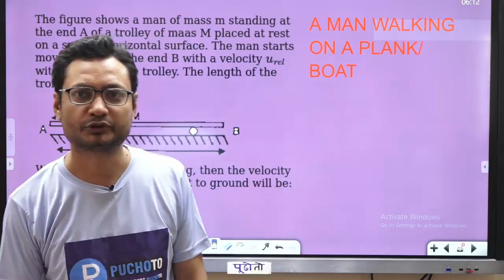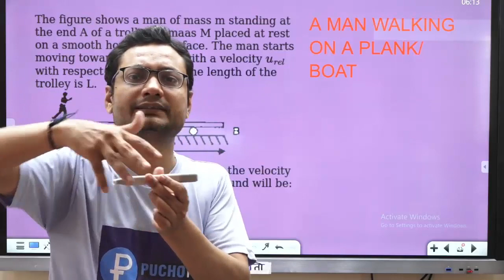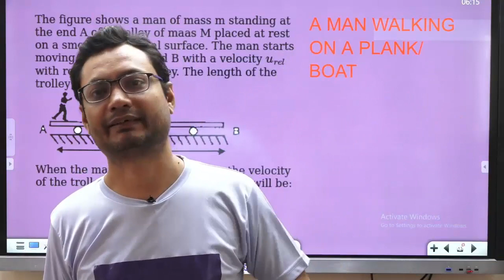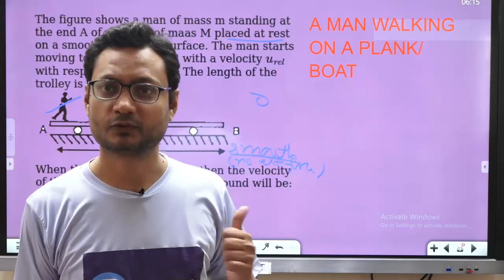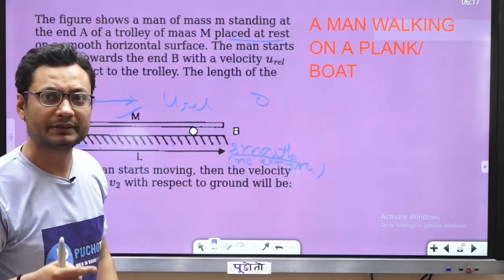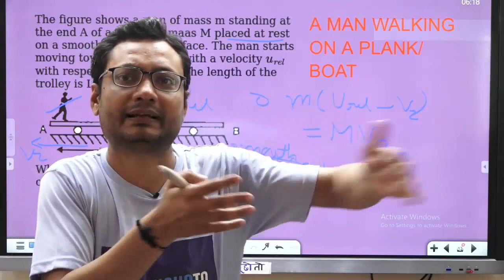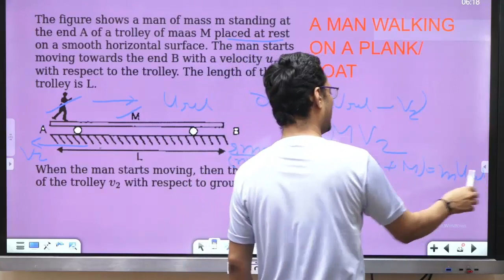Man moving on a Plank || Man moving on a boat problem || Conservation of Momentum for JEE MainsNEET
Man moving on a Plank || Man moving on a boat problem || Conservation of Momentum for JEE MainsNEET || Laws of Motion Class 11 Physics
A man of mass m moves on a plank of mass M with a constant velocity u with respect to the plank. as shown in Fig. a) If the plank rests on a smooth horizontal surface, determine the velocity of the plank.
A man of mass m starts moving on a plank of mass M with constant velocity v with respect to plank. If the plank lies on a smooth horizontal surface, then what will be the velocity of that plank with respect to the ground?

A man of mass m starts moving on a plank of mass m with constant velocity v with respect to plank. If the plank lies on a smooth horizontal surface, then velocity of plank with respect to ground is
Center of Mass Problems| Physics Class 11 for Jee /Mains/Advanced
SOME BOOKS AUTHORED BY MR.B.M.SHARMA

1. Physics for Joint Entrance Examination JEE (Advanced) Mechanics - I

2. Physics for Joint Entrance Examination JEE Advanced Mechanics - II

3. Physics for Joint Entrance Examination JEE (Advanced) Waves and Thermodynamics

4. Physics for Joint Entrance Examination JEE (Advanced): Electrostatics and Current Electricity
Physics sir looks at a classical center of mass problem involving a dog walking on a boat.  The position of the center of mass of the system remains unchanged and the position of the dog with respect to the shore is calculated.
Class 11 Physics Concept Video | System of Particles | Solved Example-4 on Conservation of Momentum
5. Physics for Joint Entrance Examination JEE (Advanced) Optics & Modern Physics

6. Physics for Joint Entrance Examination JEE (Advanced) Magnetism and Electromagnetic Induction

7. Physics for NEET - Class XI

8. Physics for NEET - Class XII

9. Physics for JEE Main